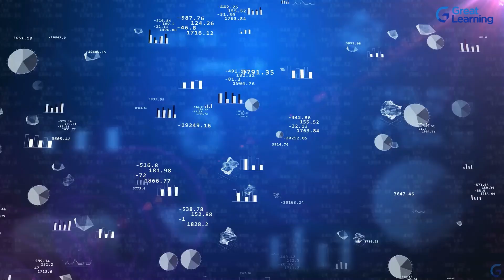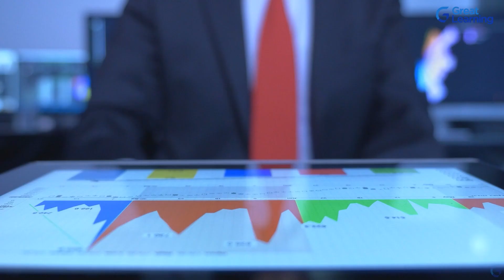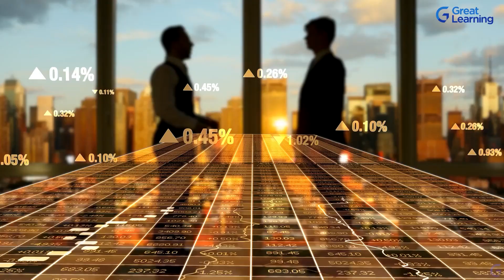Become a Data Scientist | Roadmap to Data Scientist 2022 simplified | Great Learning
Data scientists are basically professionals who source, gather and analyze huge sets of data. In the present times, business decisions are highly powered by insights drawn from analysing data, thereby underling how crucial data scientists are for any organization. Apart from modelling and processing structured and unstructured data, data scientists also interpret the findings into actionable plans for stakeholders. However, a data scientist’s role is not limited to processing and analysing data.